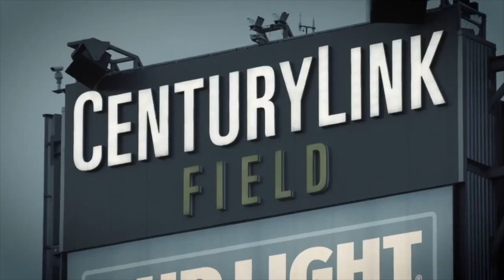Bobby Wagner Seattle Seahawks 2018-19 Highlights NFL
Best MLB in the game, no cap!!! 99 club